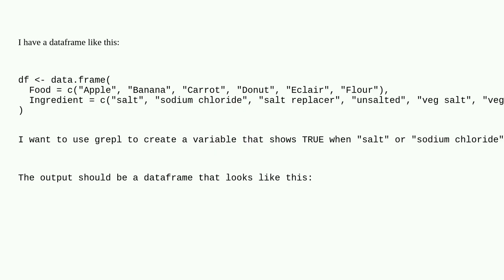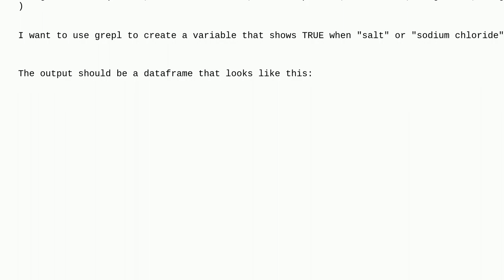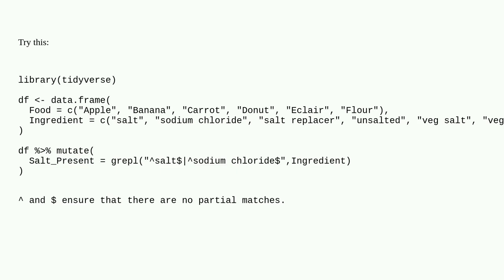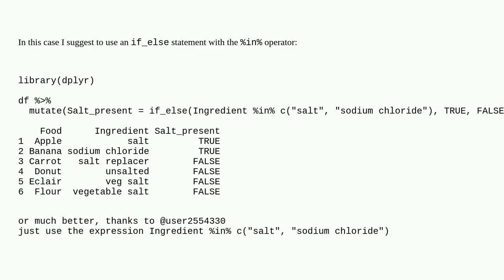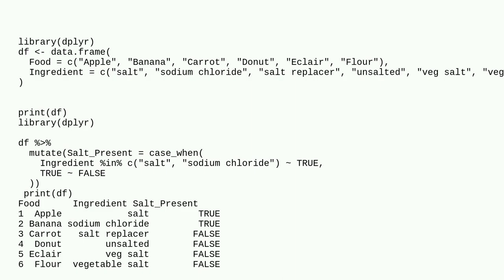How do I exclude certain strings when using grepl?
A special thanks goes out to the community

  regex grepl r